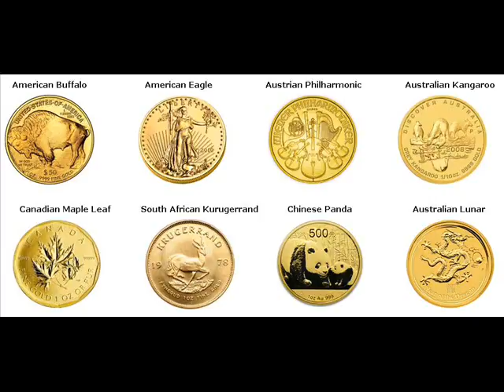Gold Bars For Sale Port Deposit Cecil County Maryland